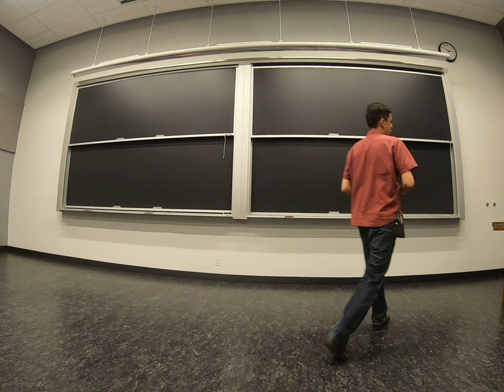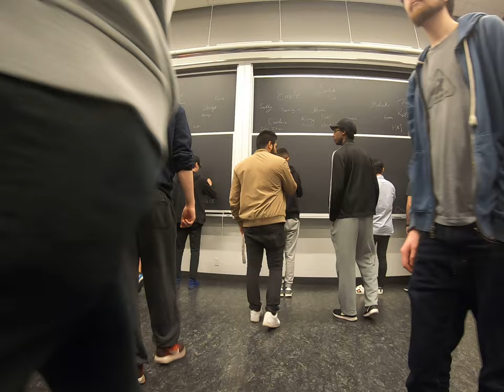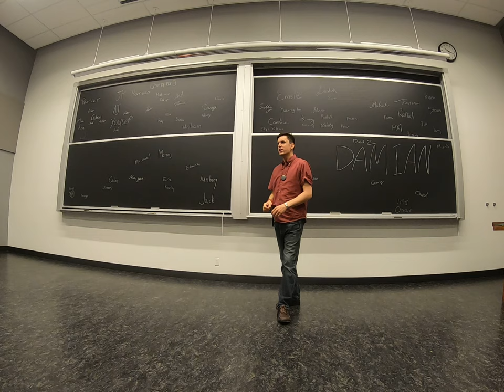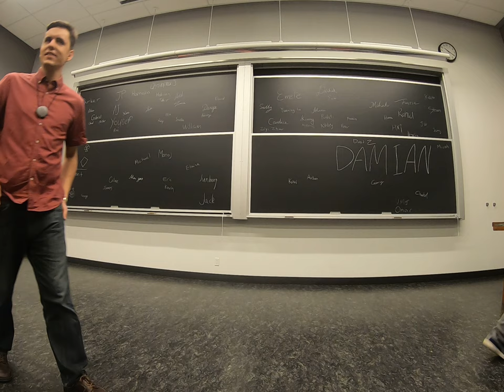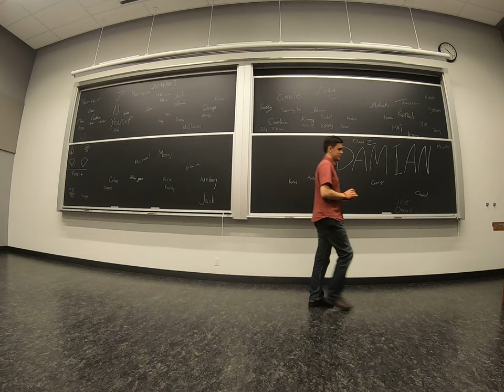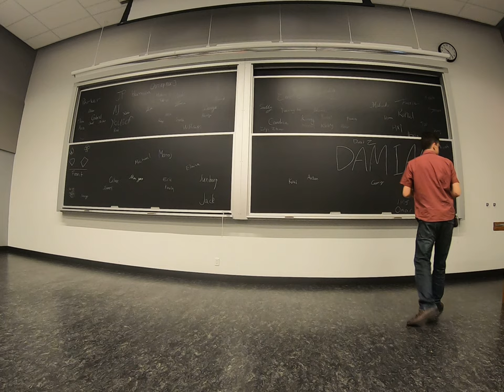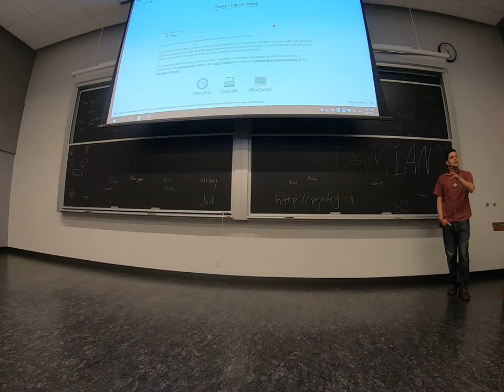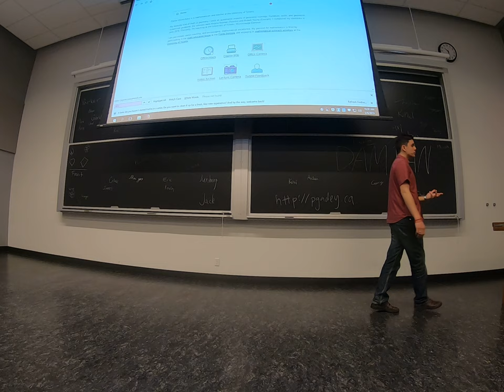MAT 232 -- Week 1a Part 1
The ceremonial reading of the syllabus.